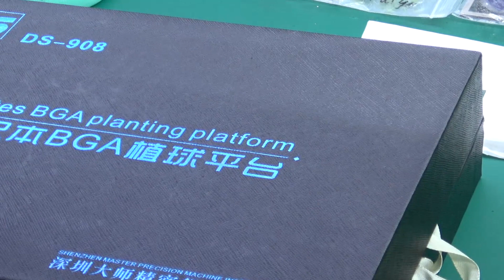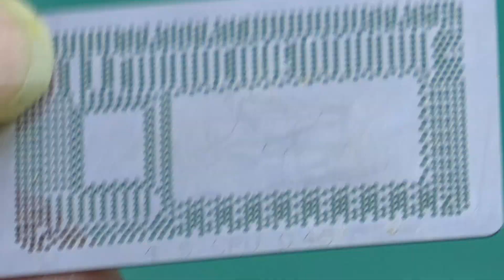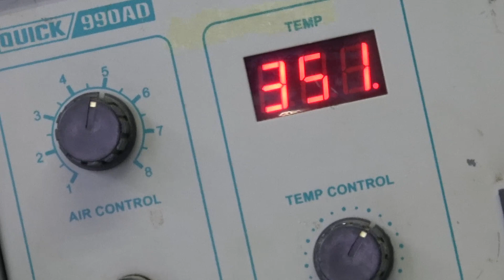How to Reball MacBook CPU (13-inch MacBook Air, Early 2015)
Learn to reball Intel fifth generation CPU from 13" MacBook Air.

Tool: Notes BGA Planting Platform (DS-908)
CPU: 1.6 GHz (i5-5250U) dual-core Intel Core i5